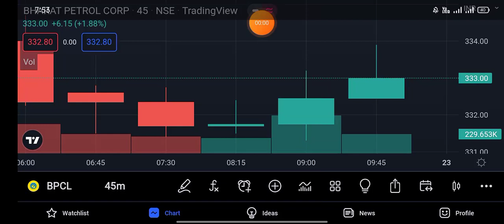BPCL share latest news | BPCL share news today | BPCL share news 23 May